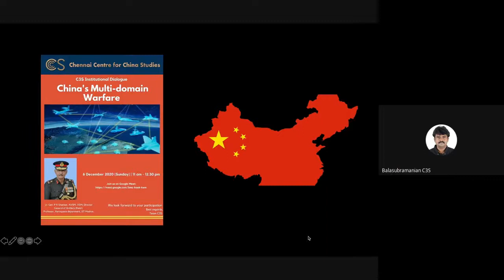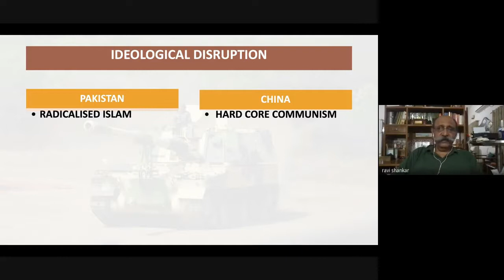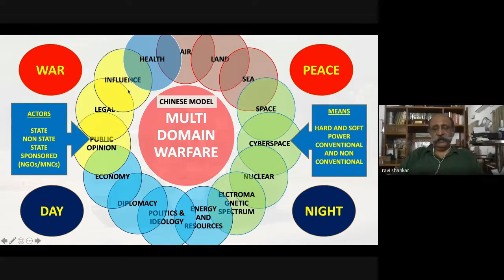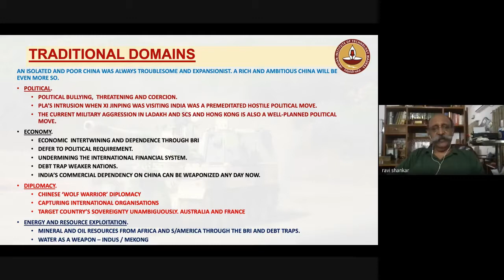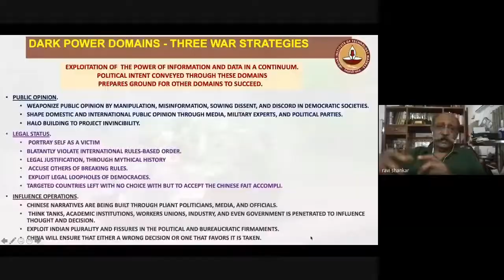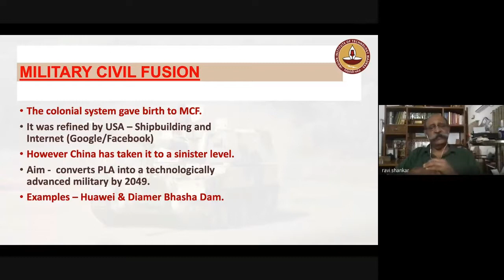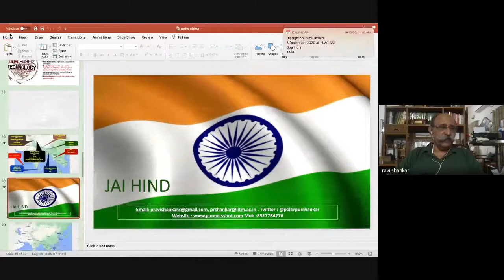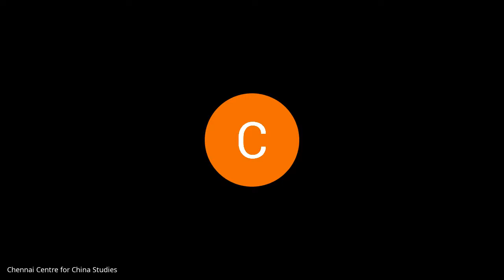C3S Institutional Dialogue | China's Multi-Domain Warfare | Lt. Gen. Shankar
C3S Institutional Dialogue on the topic "China's Multi Domain Warfare" with Lt. Gen. PR Shankar, AVSM, VSM, Director General of Artillery (Retd.), Professor Aerospace Department, IIT-Madras moderated by Cmde R.S. Vasan IN (Retd), Director, C3S & Regional Director, National Maritime Foundation - Tamil Nadu (NMF - TN)